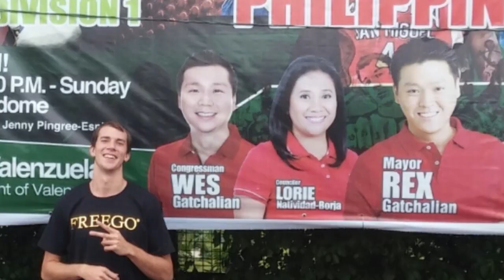Bucknell's Hass reflects on Athletes in Action mission trip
Last summer, Bucknell senior Chris Hass traveled to the Philippines with an Athletes in Action team to play basketball and serve the community.